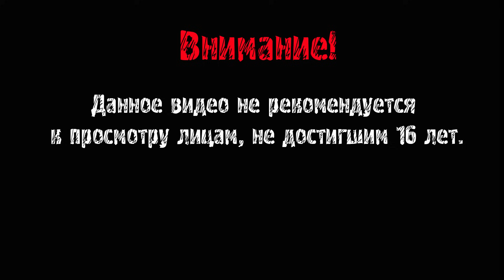Bloodborne Прохождение ► ДОСТРЕЛЯЛСЯ ► #9